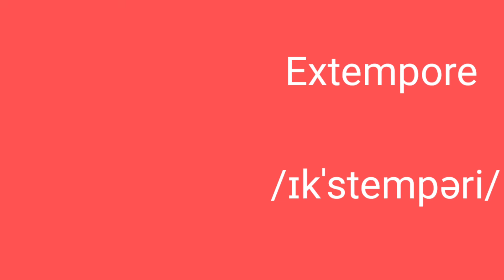PRONUNCIATION OF CAMPUS WORDS (PART 1) VIDEO NO: 8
'Pronunciation of Campus Words' focuses on exploring in the field of pronunciation, rectifying the mispronounced words and acquire the proficiency in delivering the exact pronunciation forms, whenever and wherever needed.